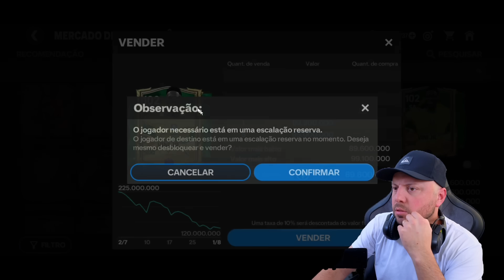DEU BOM no pack open FC MOBILE 24!!!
Kbca fc pack open fc mobile 24